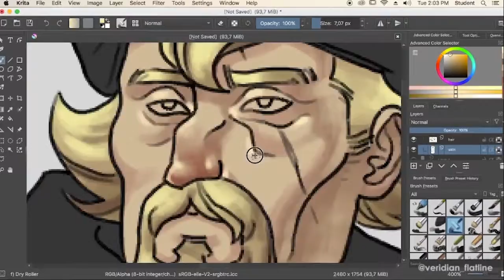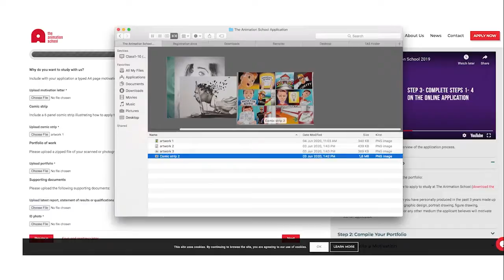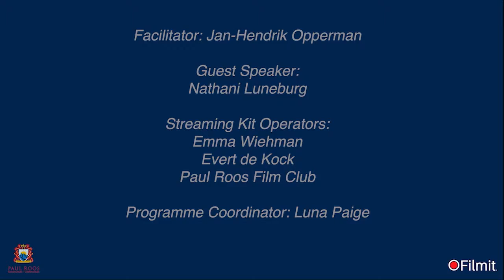Shop Talk Session 13: Animation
Facilitator: Jan-Hendrik Opperman
Head of Drama, Paul Roos Gymnasium
Guest Speaker: Nathani Luneburg (Stop-frame animator, lecturer at UNISA)
This session was supported by The Animation School

A great thank you to the Protea Hotel by Marriott Stellenbosch for being our official accommodation sponsor.